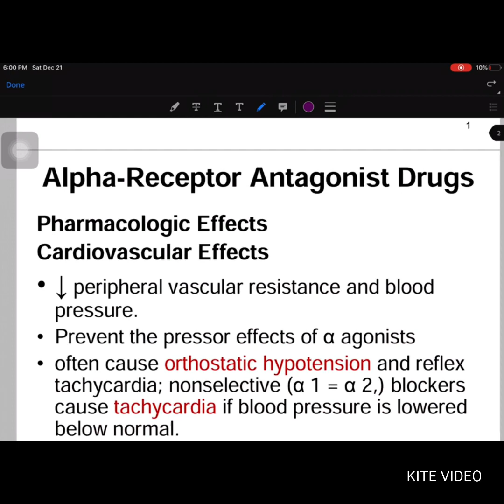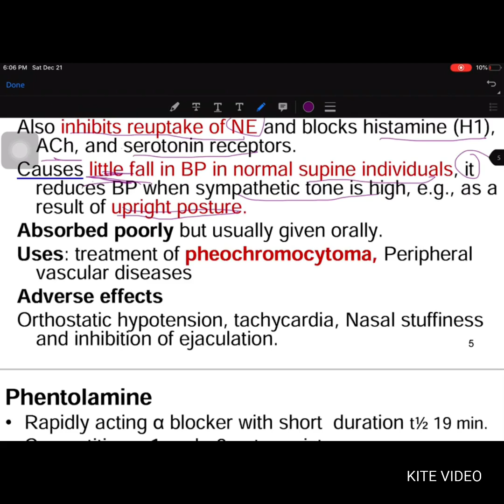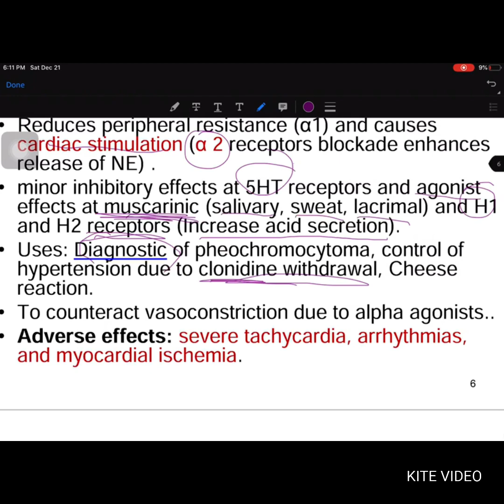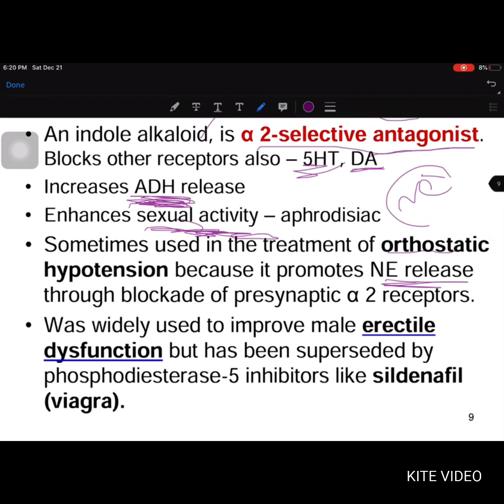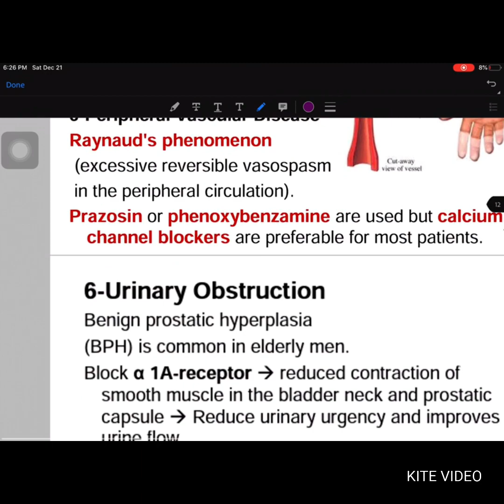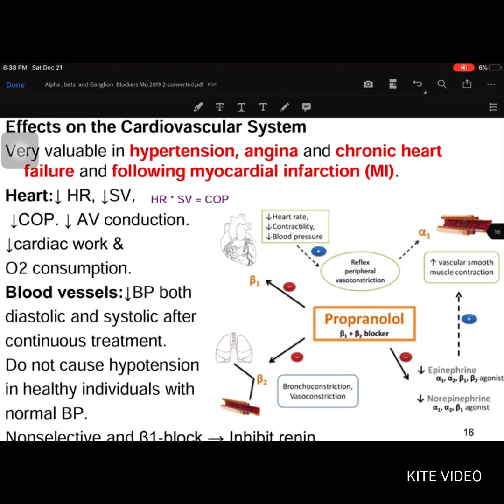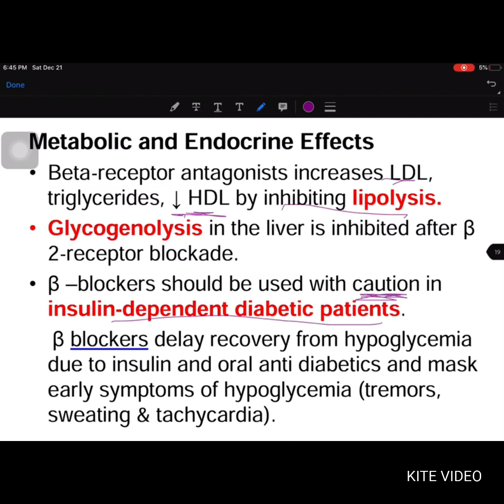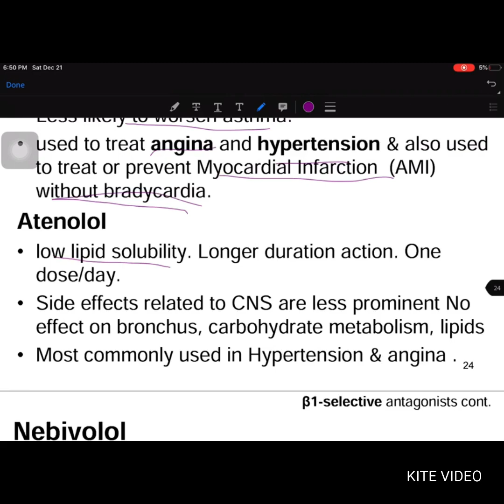Pharmacology lecture 17 By Obada Froukh